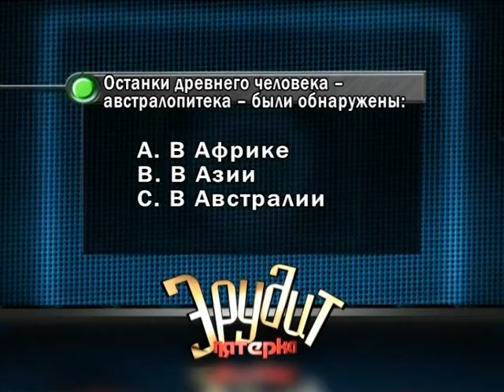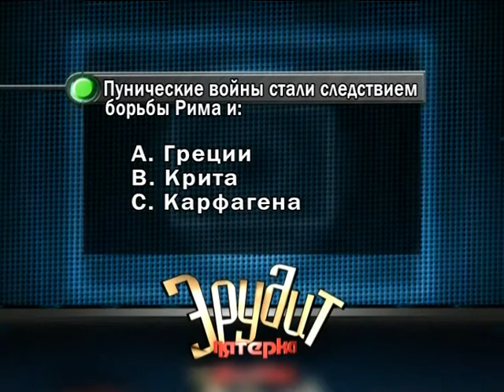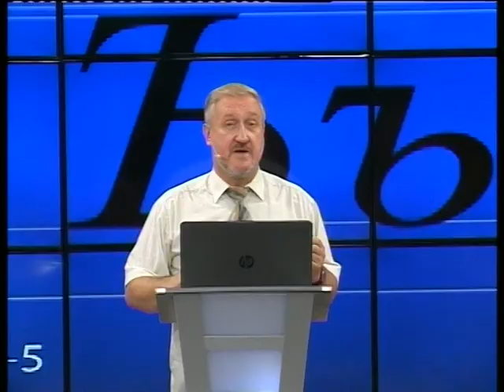Эрудит 01 07 2018